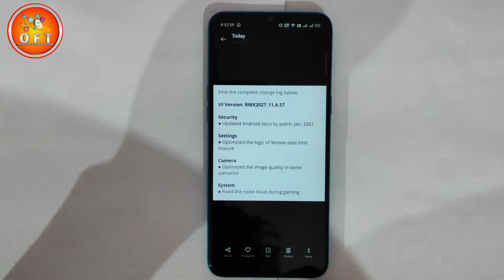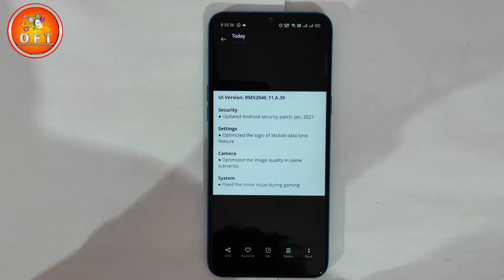Realme c3 january update a.57 || narzo 10 january update a.39 || narzo 10a january update a.57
Hello
        aaj ki video mein hum dekhenge ki realme C3 mein January mein kya kya update milane wala hai aur narzo 10 aur narzo 10a mein bhi kya kya update aane wala hai hai January mein video acchi lage to video like kar dena hamare channel par pehli Baar Aaye ho To channel ko subscribe kar dena

onlyfaishal